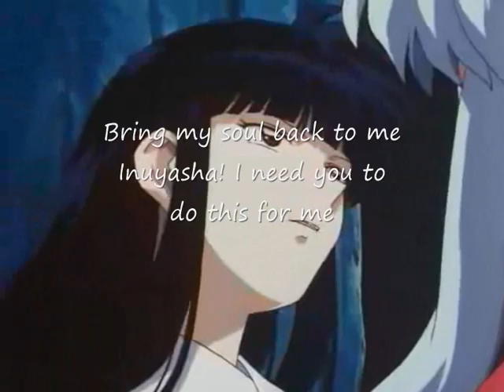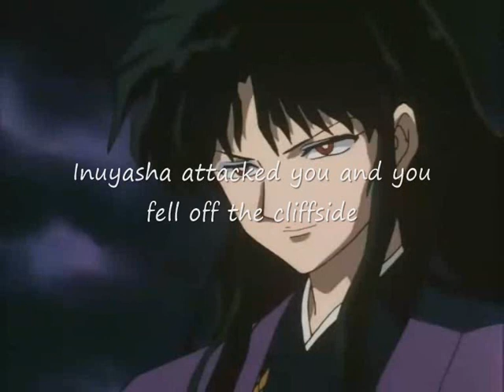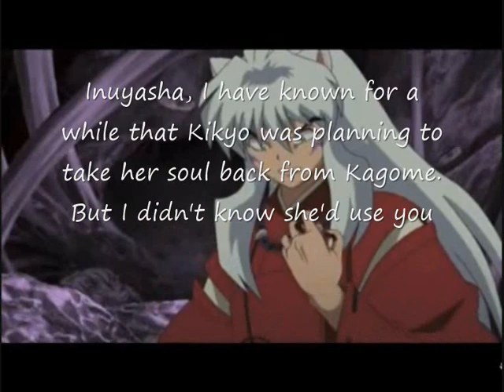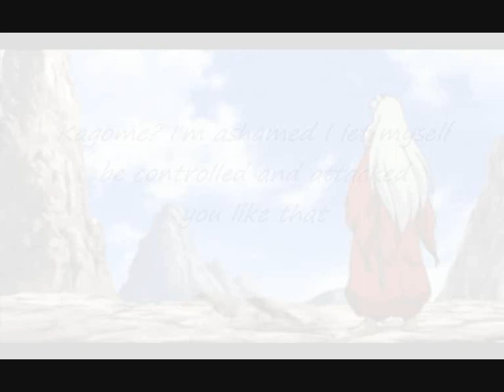Wish You Away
Story:

As requested by Kagome Uchiha NarxKag to Wish You Away by There For Tomorrow

Inuyasha asks Kikyo join the group without Kagome’s knowledge. Suddenly, Kikyo uses an enchantment on Inuyasha to make him kill Kagome so she could get her whole soul back. Inuyasha attacks Kagome, runs away only to be cut off at the dead end, Inuyasha attacks her pushing off in the cliff

Naraku finds Kagome and protects her from threats and danger until she comes to, Kagome wakes up and finds herself being rescued by Naraku. Understandably she is poised to attack instantly but realizes very quickly he is her best shot to get out of danger. Kagome ends up living with him and develops a crush.

Eight months later, Naraku confesses his feelings and so does Kagome. Inuyasha appears to rescue Kagome, but she refuses to leave. He doesn’t understand why Kagome defends Naraku, but Kagome explains that Naraku has changed.

Kikyo puts the spell on Inuyasha and orders him to kill Kagome, Naraku pulls her out the way and is hit by Inuyasha’s attack. Kagome tries to give him aid but he runs after Kikyo killing her and Kagome gets the half of her soul back.

Inuyasha wakes up and understands fully what has happened, he is ashamed he attacked Kagome and decides to let her choose Naraku.

After the battle, Kagome and Naraku got married and have a happy life.

Song: Wish You Away - There For Tomorrow

1. Non-commercial (I make no money or profit from this in any way, shape or form) 2. Transformative in nature, and 3. Does not compete with the original work and could have no negative effect on it’s market.